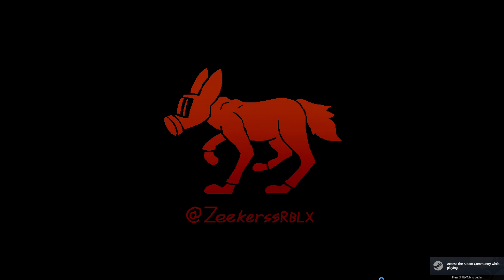What's it do? - Lethal Company #9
*pop*

Featured in this video:

- (Connor) @winndenn
- (Tyler) @tylernorton8087
- (Henry) ---